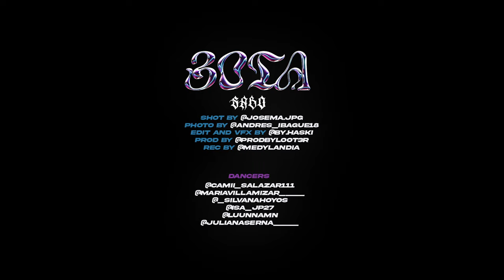SABO - BOTA (Video Oficial)